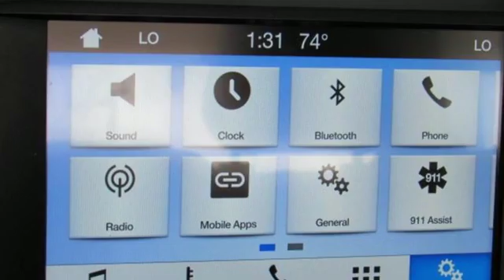Used 2017 Ford Mustang Lakeland FL Tampa, FL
Year: 2017
Make: Ford
Model: Mustang
Trim: EcoBoost Premium Convertible
Engine: 140 L 4 Cyl. Cyl.
Transmission: Automatic
Color: Race Red
Interior: Black
Mileage: 36596
Stock #: 19AL24A
VIN: 1FATP8UH5H5254430
This 2017 Ford Mustang will sell fast Bluetooth, Leather Seats, Auto Climate Control, Satellite Radio, Save money at the pump knowing this Ford Mustang gets 31 MPG! Please let us help you with Finding the ideal New, Preowned or Certified vehicle. USED NISSAN SAVINGS -Please contact dealer for details. MUST FINANCE with one of Jenkins captive lenders or lose a portion of the discount/rebates. Out of state pricing may vary and will be assessed a convenience fee of $185 for title processing and tag work. Sales Tax Title License Fee Registration Fee Finance Charges and $899 Dealer Fee are additional to the advertised price. We make every effort to have accurate pricing but occasionally mistakes occur. Please call if you have any questions.

Address:
401 State Rd 33 N